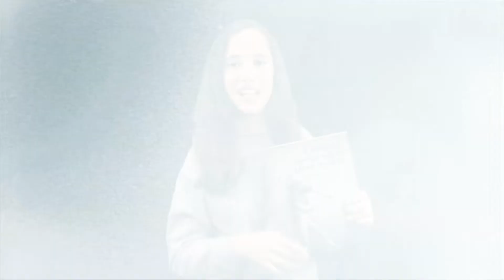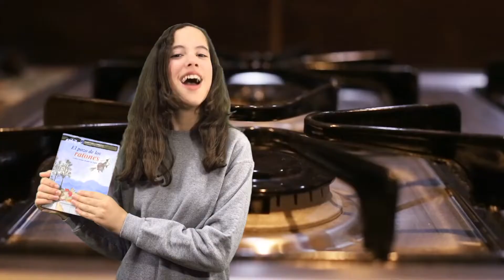Pascuala Corona LeoAutorasOct | La Retahíla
Una doble reseña de libros imperdibles de Pascuala Corona.

·Cuentos mexicanos para niños, ilustrado por Gabriel Pacheco, de biblioteca Alas y Raíces, Conaculta.

·El pozo de los ratones y otro cuentos contados al calor del fogón, ilustrado por Blanca Dorantes, del Fondo de Cultura Económica.

*Agradecimiento especial a Javi Gámez por el avatar del canal.*